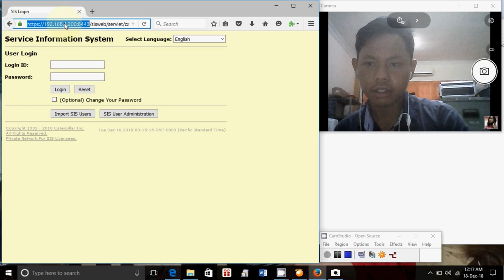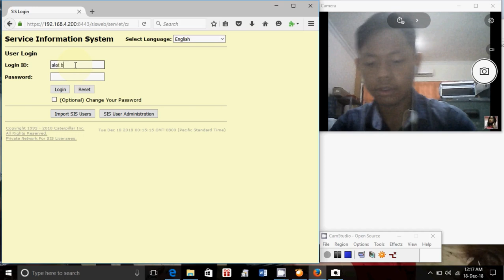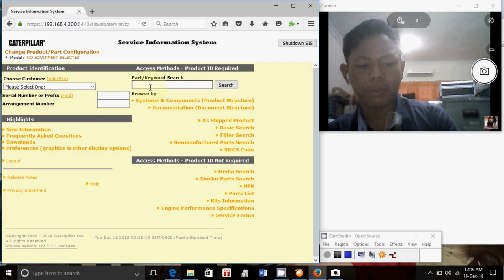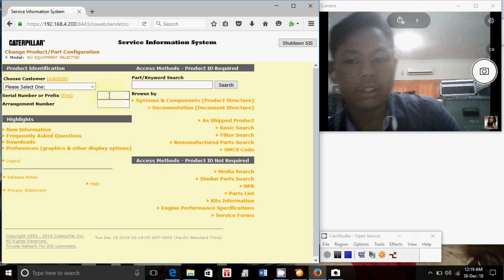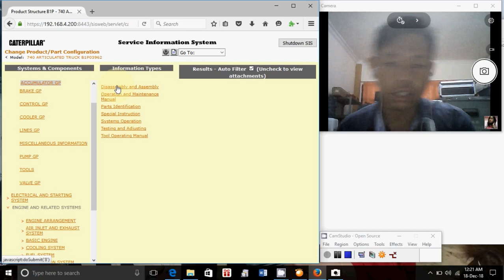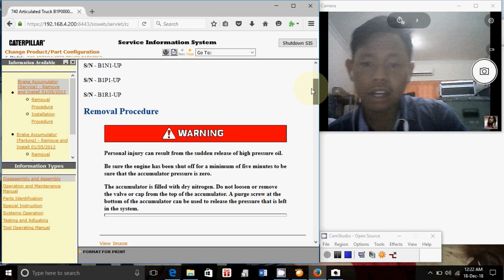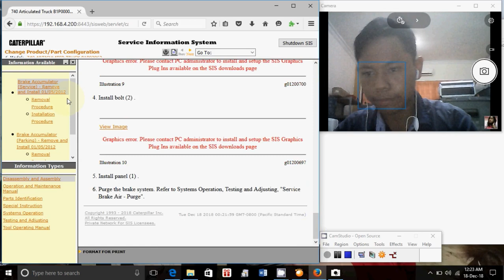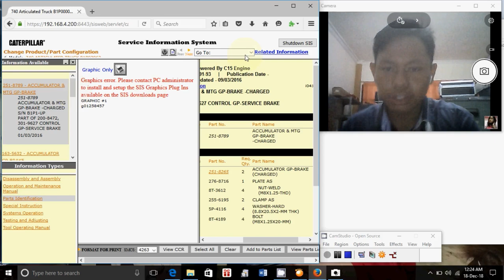How To Used Service Information System For CAT Engine By Hermawan Agung / 3B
I made This video, For Informating You, How To Use Service Information System For CAT Engine

and Happy Watching ^_^

Present By

Hermawan Agung
3B
Heavy Equipment

stay classy